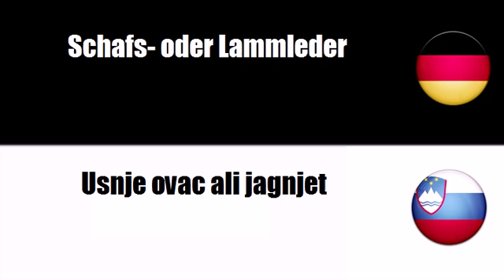Slowenisch lernen = Leder